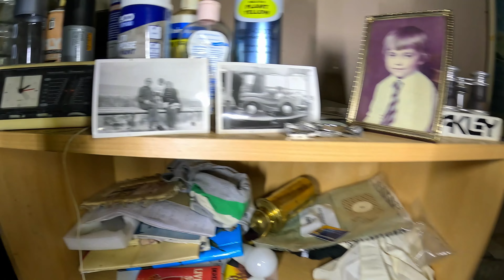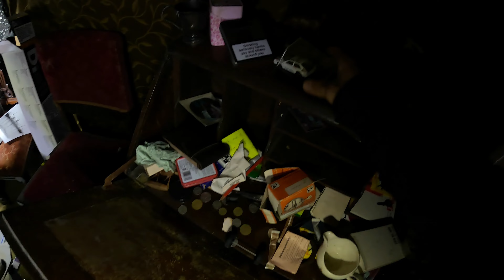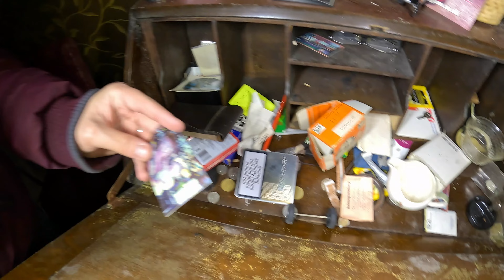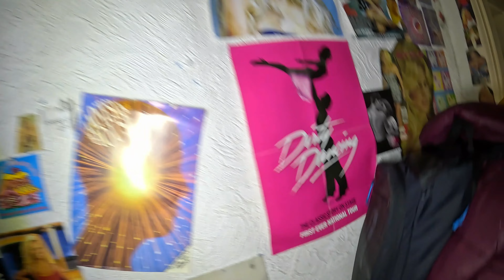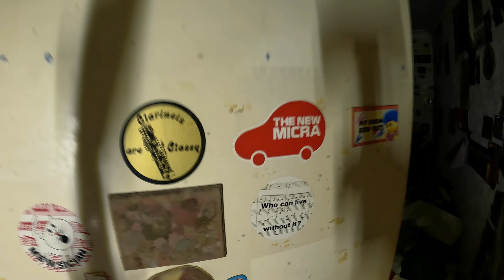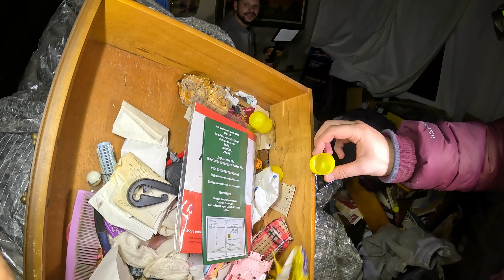WE FOUND THE STAR WARS HOUSE £150,000 POUNDS FAMILY SCAM-Abandoned Places UK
A well-to-do family ran a fake vets practice at their Woolton home so they could order nearly 400,000 Diazepam tablets to flog at a profit.

Barbara Ray, 70, named the bogus surgery Atalaya after the house she shared in Gateacre Brow with her husband David Ray, 76.

 Crown Court heard how drugs were regularly delivered to the property, which were signed for by Barbara and David using fake names.

Unexplained payments of £70,000 and £45,000 later appeared in Barbara Ray’s bank accounts as well as those of their daughter Sarah Ray, 38.

Judge Andrew Menary, QC, said: “They appeared to be a perfectly ordinary, respectable family. Mr Ray has a property business.

Clearly Mrs Ray, apart from making jam and Victoria sponge, was overseeing the supply of massive quantities of diazepam.”

Nicola Daley, prosecuting, said all three defendants were charged with being concerned in the supply of a Class C drug.

But Barbara died in May this year and her co-accused pleaded guilty on the basis she had been responsible for setting up the scheme

Miss Daley said Barbara used the personal details of a South African vet, who treated their pet while working at an Aigburth practice in 1997, to set up the scheme and place orders with Centaur Services.

Barbara bought small amounts of legitimate products such as dog worming medicine but also more than 370,000 diazepam tablets from the veterinary wholesalers.

At one stage she ordered 100,000 diazepam tablets over 12 months, which raised suspicions at Centaur, and it reported the matter to the authorities.

Miss Daley said: “Sarah said she was recruited into it, with her mother asking for her bank account to be used for the purchase of drugs.”

Sarah accepted she provided her bank card and some drugs were also delivered to her home.

Around £4,700 was paid out of Sarah’s account to Centaur from June 2007 until June 2014.

Meanwhile from January 2013 to July 2013, £700 was paid from David’s account to the firm.

Miss Daley said: “The Crown say even if it was Sarah and David simply allowing Barbara to use their cards, they must have been aware of those payments being made.”

When interviewed by police, Barbara admitted the diazepam was being sold commercially.

He said he went into property and spent much of his time in a basement office at home with “little outside contact”.

Mr Baxter said: “This was a criminal enterprise set up and run by his late wife. It seems a mystery as to how or why she did that.”

He added that the wheelchair user, who suffers from depression, had adequate income from his pension.

Erimnaz Mushtaq, defending mum-of-one Sarah, now of Halewood Road, Woolton, said: “It is certainly unusual that a family of this background appears before these courts.”

Judge Menary said Barbara was the “principal offender”, but Sarah and David “clearly had some appreciation of what she was doing

He said “It is odd because it doesn’t appear this family needed money.”

The judge handed David a conditional discharge for two years, due to the “exceptional circumstances” of the case, his age and poor health.

Judge Menary gave Sarah a 20-month sentence, suspended for two years, with 12 months’ supervision and 100 hours of unpaid work.